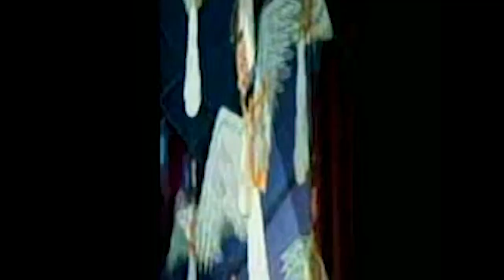Timon & Pumbaa Season 1x48 - Ivy Beleaguered - Broadway Bound and Gagged Full Episode